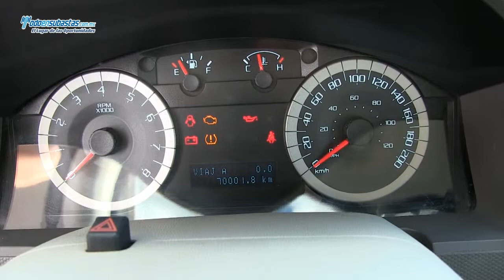Ford / Escape XLS (H2M) A/A B/A E/E CD / 2011